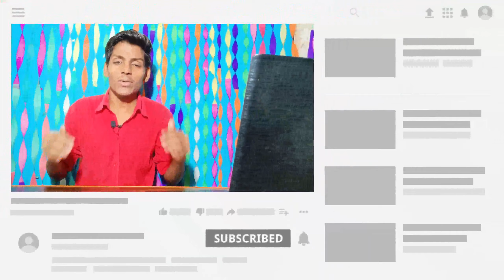Infinix Hot 12 Play Unboxing | 90Hz Screen | Unisoc tiger t610 | Only Rs-8,499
Hello Guys:-

I Am Gangasaran Sahani, Welcome to tech mr mahadev channel

Infinix Hot 12 Play Review | 6000mAh Battery | 90Hz Refresh Rate | Full Specification.

Hello Doston,
Is Video Mein Aaj Aapko Batane Wale Hain New Upcoming Smartphone In India 2022
Infinix Hot 12 Play Launch In India 2022
Infinix Note 12 Play Unboxing Infinix Hot 12 Play Camera Test Infinix Hot 12 Play Games test And Infinix Hot 12 Play Full Specification Review In Hindi.

Tech mr mahadev
1. Infinix Hot 12 Play Unboxing And First Impression First Look
2. Infinix Hot 12 Play Full Specifications
3. Infinix Hot 12 Play Review in Hindi
4. Infinix Hot 12 Play Price in india
5. Best Smartphone Under 10,000
6. Infinix Hot 12 Play Camera Test Camera Review Camera Phone
7. Infinix Hot 12 Play Gaming Test Gaming Review Gaming Phone
8. Infinix Hot 12 Play Best Smartphone Under 10000
9. Infinix Hot 12 Play Review in Hindi 2022
10. tech mr mahadev

New Mobile Launch In India 2022🔥🔥🔥

tech mr mahadev, is channel per Ham mobile unboxing gadget review mobile review phone review best smartphone in India best smartphone gaming phone best camera phone new upcoming mobile in India mobile news gadget news and mobile ke sabhi specification batate Hain is channel per

aapko koi sawal puchna to aap niche comment box Mein poochh sakte ho

aisi Hindi mein mobile ke review unboxing comparison dekhne ke liye chahe koi licence support kar sakte ho

आपको कोई सवाल पूछना तो आप नीचे कमेंट में बता सकते हो